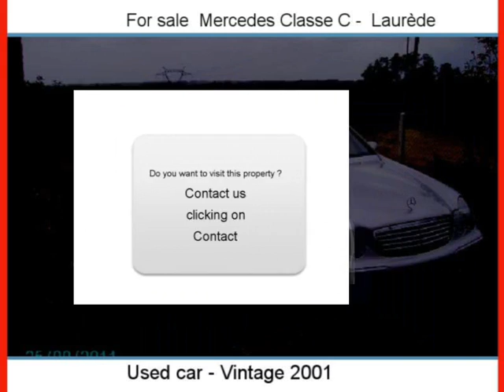Sale one Mercedes Classe C Laurède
for more information (price, contacts).

For sale at  Laurède  Used car Mercedes Classe C of 173000 Km.
used motors Autoenvideo : Sale one Mercedes Classe C  Laurède  Landes